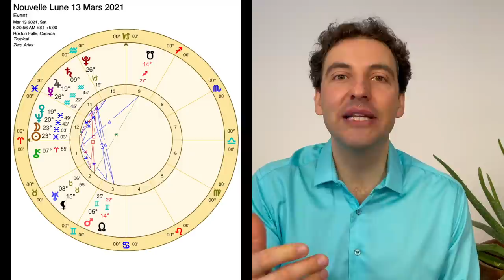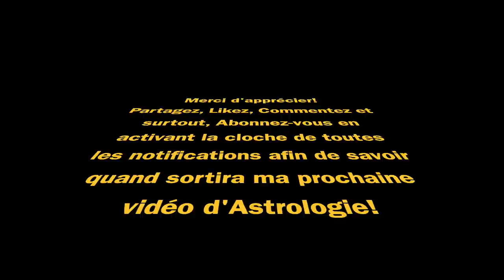Astrologie Nouvelle Lune 13 Mars 2021 - Vénus Soulève un de ses Voiles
Astrologie pour la Nouvelle Lune du 13 Mars 2021 qui comporte principalement une grande conjonction en Poissons impliquant Vénus d'une façon toute particulière.

Chapitres:
0:00​​ Introduction
0:55​​ Conjonction Soleil, Lune, Vénus et Neptune en Poissons
1:45 Carré entre Saturne/Uranus et trigone entre Saturne/Mars
2:49​ Développement sur les aspects mentionnés
9:05 Approfondissement du travail avec Vénus
40:17 Conclusion

Depuis la Pleine Lune du 27 Février 2021, un travail tout spécial a commencé avec Vénus. J'en ai parlé abondamment dans ma dernière vidéo sur cette Pleine Lune. Nous voyons ici la suite de ce travail en Poissons.

Voici donc les aspects principaux pour cette Nouvelle Lune du 13 Mars 2021:

- Conjonction incluant la Nouvelle Lune, donc le Soleil et la Lune, mais également Vénus et Neptune, tout cela en Poissons.

- Saturne en Verseau poursuit son carré avec Uranus en Taureau, mais cette fois-ci, il fait également un trigone avec Mars en Gémeaux.

La vidéo elle-même est centralisée sur Vénus. Je vous laisse découvrir tout cela en écoutant la vidéo!

Merci!